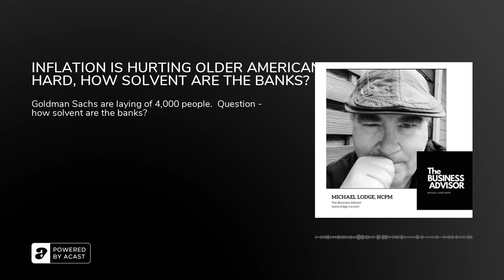INFLATION IS HURTING OLDER AMERICANS HARD, HOW SOLVENT ARE THE BANKS?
If you would like to have more access to me, go